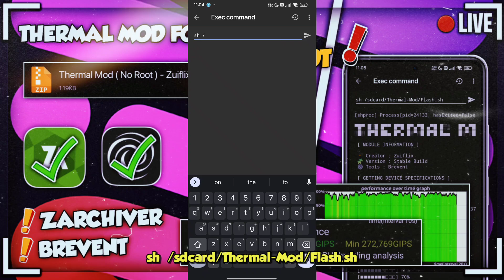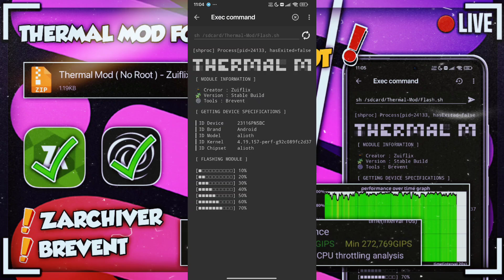Unlock Peak Performance! 🚀 Optimize FPS on Android with Thermal Mod Shell Script 🔧🔥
Hi It's Me Zuiflix

I will Help You To Fix FPS Drops and Lagging Issues on Android.

✅ Not Clickbait
✅ 100% Working
🔸Direct Link (Mediafire or Devuploads)

I do not possess the music featured here.

Credits:
Background music